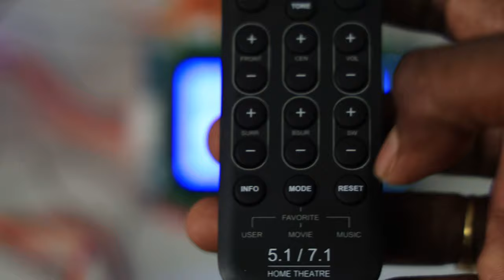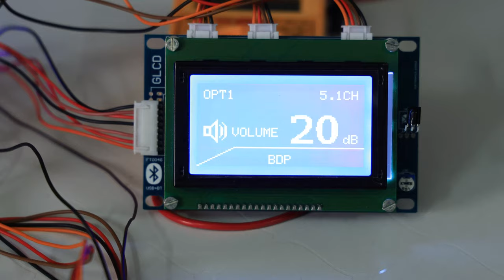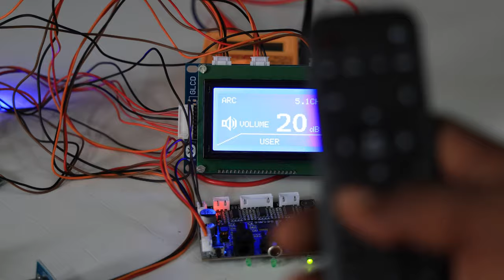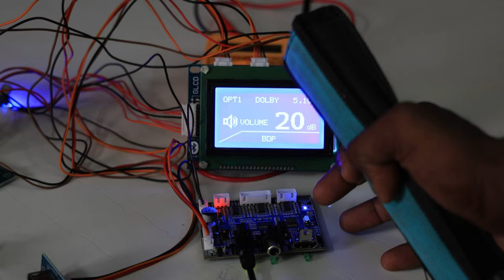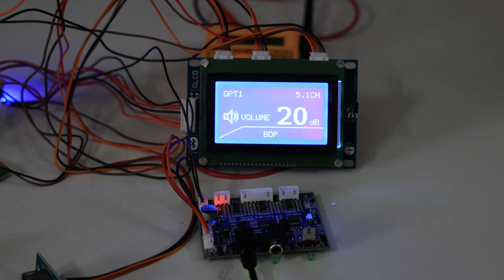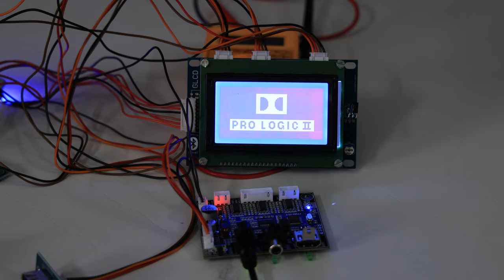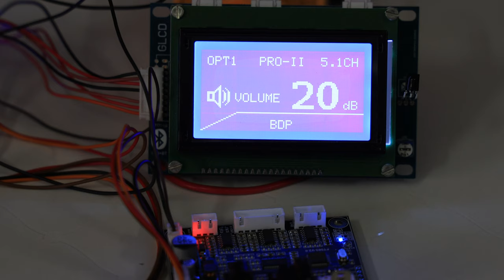Futech GLCD Merging With Dolby DTS FT003 Kit | Working And Details Explanation | Displaying Signals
Hello Viewers!

Futech GLCD Kit New Version 3200rs
Futech 16*2 Display Model New Version 2600rs

Contact Below Numbers

All Boards Prices Updated in WhatsApp Catalog!

Address
Sri Krishna Audios
192 Anna Salai
Church Complex
Rasipuram-637408
Namakkal DT